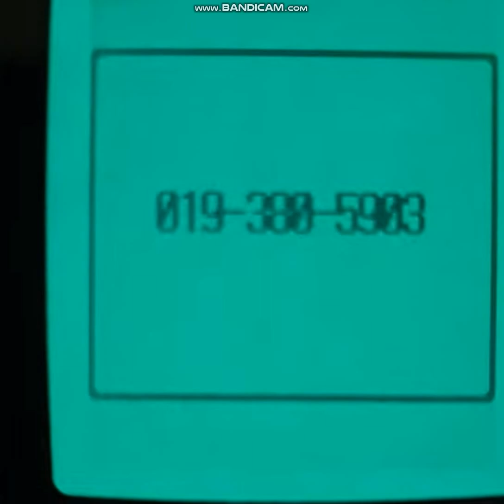Samsung & LG TeleCom - (Anycall Cyon Verison) - up and down